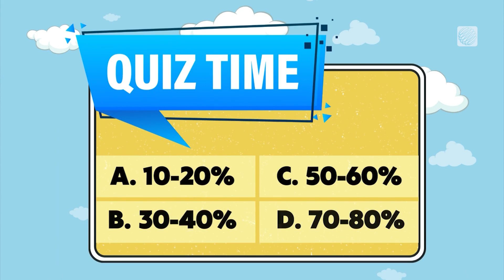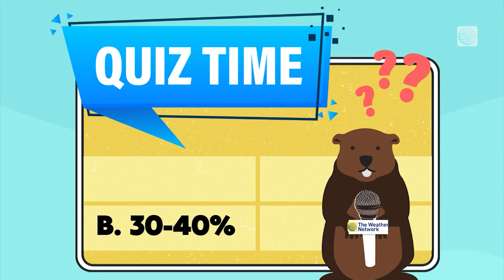Why Do We Listen to the Groundhogs Every February?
We have satellites, radar, and all kinds of technology. But year after year, countless people rely on a rodent for their weather forecast. Find out why.